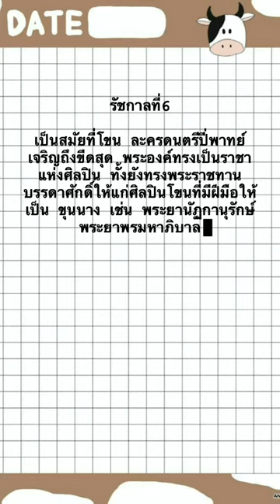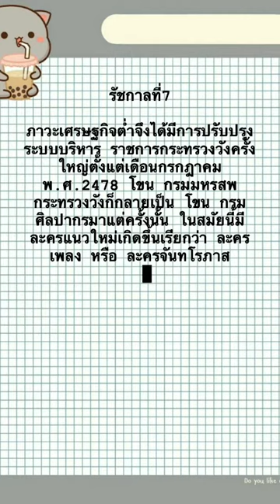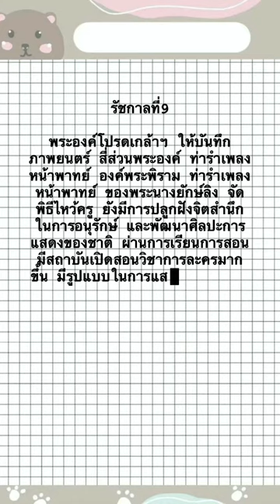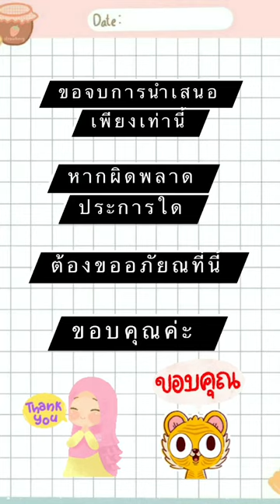วิวัฒนาการละครไทย สมัยกรุงรัตนโกสินทร์ รัชกาลที่ 5-9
ผลงานนักเรียนระดับชั้นมัธยมศึกษาปีที่5 โรงเรียนดอนฉิมพลีพิทยาคม